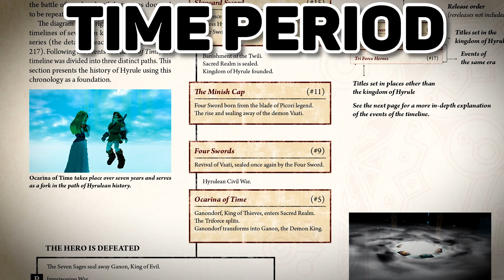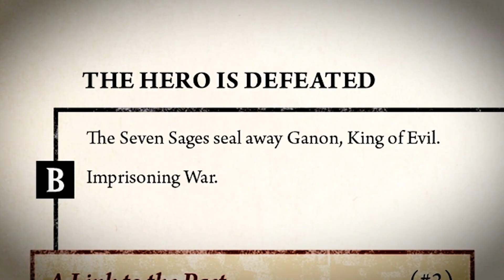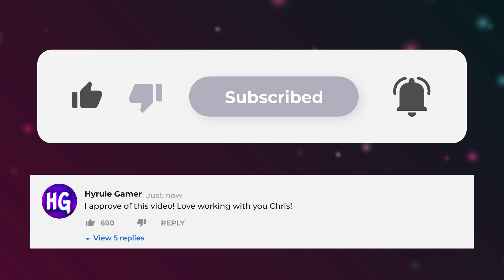The Cursed Deku Tree.. | A Zelda Mystery - TOTK - Oracle Of Ages - Seasons🌳💀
Today We Explore the Roots of a Zelda..MYSTERY.
Links to other half of this video▶️ - Mushroom Zombies In Hyrule?!

Within Zelda Breath Of the Wild and Zelda Tears of the Kingdom, is the iconic character..known simply as the Great Deku Tree.

This Character is a recurring character across the zelda series, showing in various titles such as ocarina of time, the wind waker and has even been re-named as Maku Tree's within the Oracle games.

and whilst it covers the great deku tree's lore at length. I couldn't help but wonder about the gloom roots and How @HyruleGamer mentioned they all seemingly had a tendency to point toward Hyrule Castles central point...below ground.

Well thinkers!
Branches out or rather. shout out to both of these wonderful Zelda Creators because this video was truly inspired and id have never stumbled across this. incredible mystery!
Pull Up A chair, Grab a Warm Cuppa Thonk Juice and lets Dive Into This Zelda Theory Video!☕🧠🛋

Welcome to Planet Thonk! The channel known as Thinkafurr where yours truly attempts to explore, discuss, theorize, over analyse and thonk DEEPLY about video games, science, history, psychology, physics chemistry and just about everything else inbetween.
We foster a place of open discussion, free thinking and the occasional cup of coffee because what would a good thought process be without a solid cuppa thonk juice!
Buh Bye!

 Special Thankyou’s & Wishes.
 - To my wonderful, beautiful, Patient and supportive Partner, I love you 3000 always. ♥
 thank you for all the support and energy your bring and all the work you do for the channel art!

- Kotlol (leading backup editor)
Thank you for editing half this video! brilliant work as always!

- To all you epic Zelda/nintendo fans who want/value a good yarn, thank you all so much you fab Thinkers!
You all push me so hard to improve my videos! Making videos for you all to enjoy is THE best part of doing this.

Game Titles:
Zelda
OOT
TOTK
Tears Of The Kingdom
Oracle Of Ages
Oracle Of Seasons

Developers:
Nintendo

Platform:
Nintendo Switch
Nintendo 64
Nintendo Wii
Nintendo WiiU
Nintendo 3ds